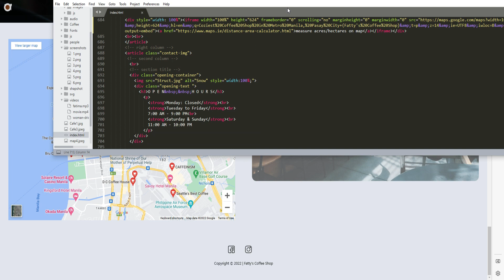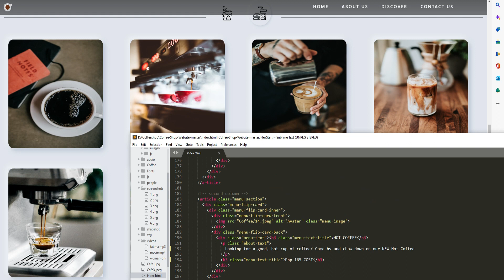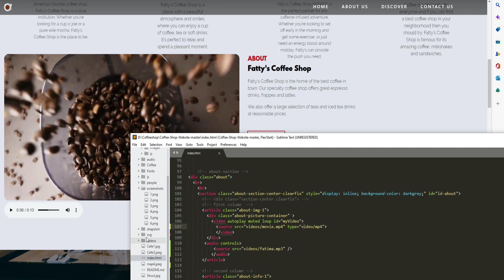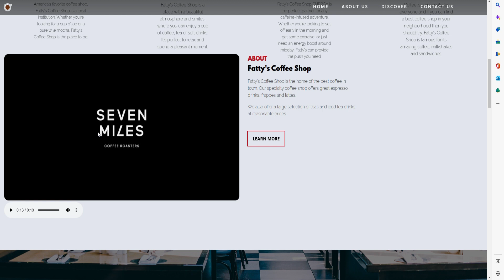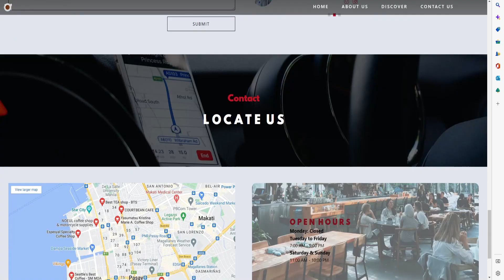Web Design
Fatty's Coffee Shop Business Project Website Design

Finish Project

Fatty's Coffee Shop is a neighborhood coffee shop. This project was developed as an online business. The goal of this project was to create a brand that reflects the personality of our customers and thus, making their experience at our store memorable.

Weather update
Webkingston Philippines Weather update expects to see a high of 25C to 33C with winds light, southeast to west at 10-15km/h with some scattered showers and thunderstorms during the evening.

On This Free Strategy Call, We Will Pop The Virtual Hood Of Your Business And See...

YouTube Ads Strategy Call SEO WEBKINGSTON
Hood Of Your Business And See...
​#1: What's keeping you stuck, or at least what's not working as well as it could or should be that's ultimately preventing you from scaling your YouTube Ads to 6-figures per month and beyond...

#2: How exactly to fix it. We’ll talk about what we would do if we were you so that you can start scaling as quickly and profitably as possible...

#3: If we can help you get better results faster, we’ll be more than happy to explain how our agency’s YouTube Ads Sales Accelerator program works and what that looks like... and if not, we'll point you in a much better direction.

Schedule Your  YouTube Ads Strategy Call Below!